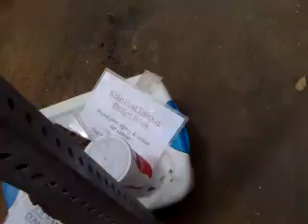Koko Head Crater July 2008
Hiking up Koko Head in the winter is cool, in the spring it's beautiful, in the summer it's suicide...but for some reason, we decided to go for it on one hot summer day in July starting our hike at noon!